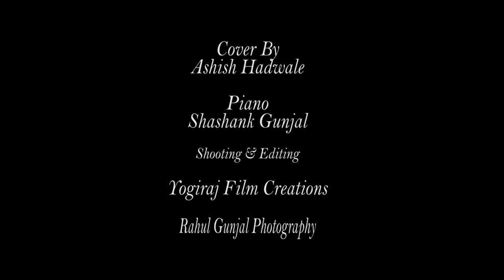Maagu Kasa Mi - Bhikari | Swwapnil Joshi | Ajay Gogavale | Ashish -Shashank | Musicians Floor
Cover By : Ashish Hadwale
Piano : Shashank Gunjal

Original credits:
Song - Maagu Kasa Mi
Movie - Bhikari

Cast - Swwapnil Joshi
Production House - Mi Maratha Productions
Producer - Ganesh Acharya and Sharad Shelar
Director - Ganesh Acharya
Arrangers/Programmers - Vivia Richard